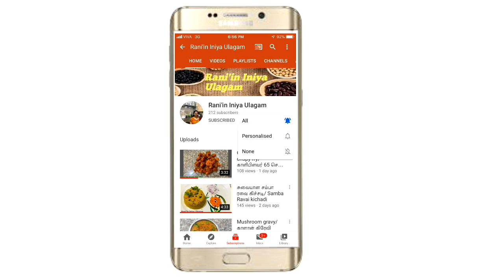Muscoth Halwa Recipe in Tamil | மஸ்கோத் அல்வா | Coconut Milk Halwa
Hello friends,
Welcome to Rani'in Iniya Ulagam...

In this video i am going to share muscoth halwa recipe in tamil.Muscoth halwa is very flavorful because it is cooked in coconut milk without adding any ghee or oil. For best results, the halwa needs to be cooked between 1 hour and 1.5 hours but i am going to make little more quantity so for me it will take 2 to 2.5 hours.

Friends do try this recipe at your home and send your valuable feedback  in comments below

Thankyou,

rani in iniya ulagam | raniin iniya ulagam | rani kuwait | rani samayal kuwait | tamil youtuber | tamil Vlog | kuwait rani